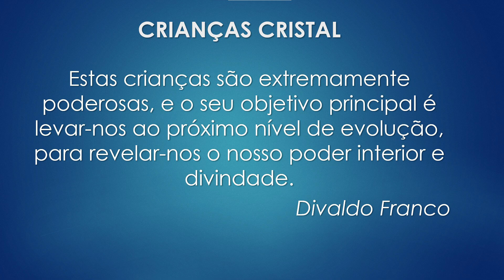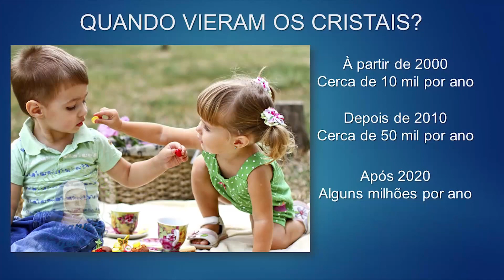Quem são essas Crianças Cristal? O que fazem aqui na Terra?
As Crianças das Estrelas, como os americanos chamam, apresentam sintomas parecidos com o autismo e estão nascendo aos milhões no mundo todo. Mas, algumas delas não são realmente autistas, mas seres dedimensões mais elevadas que estão sendo enviados para a Terra em missão. As atitudes dos autistas e das Crianças cristal são muito parecidas, mas as causas das dificuldades de comunicação e a interação com o mundo são diferentes. É preciso avaliar também o lado espiritual da criança para uma avaliação mais completa.  Mas, quem são essas crianças? De onde elas vêm? O que estão fazendo aqui na Terra? Como reconhecer uma Criança Cristal? Como lidar com elas? Essas são muitas das dúvidas que você vai começar a tirar partir de agora assistindo essa série sobre as Crianças Índigo e Cristal.